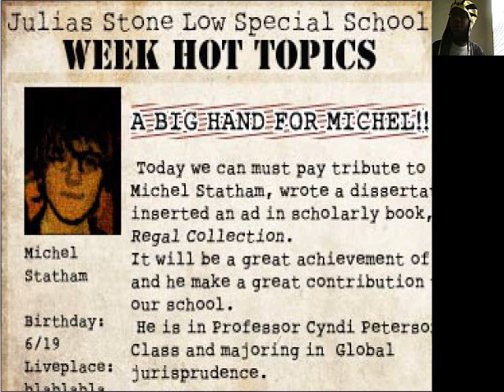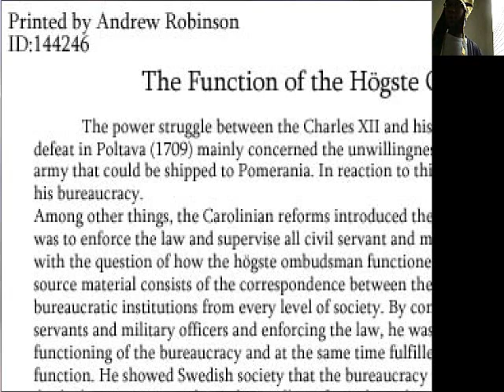THESE CODES SUCK! || The Crooked Man [Chapter 2-2]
In this part, we meet the Crooked Man again and find out more about D about wanting to be a lawyer.